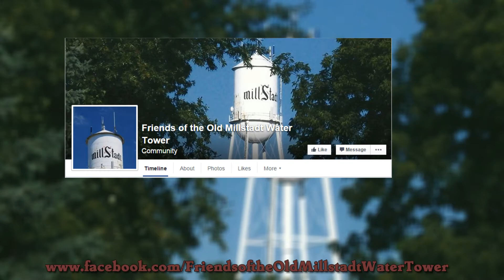Tin Man timeless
Old Millstadt Water Review